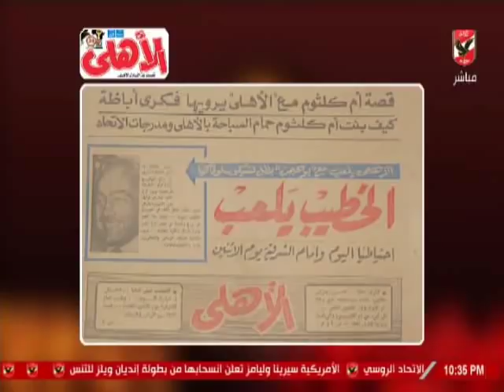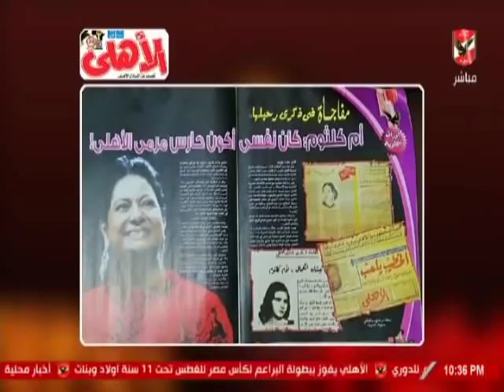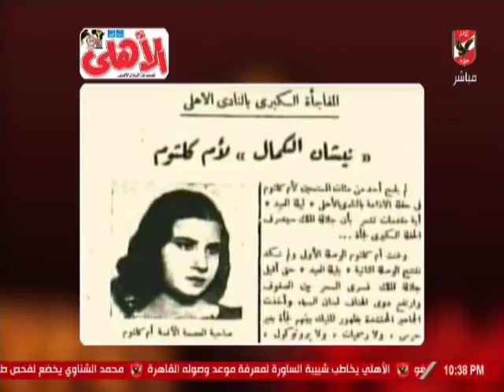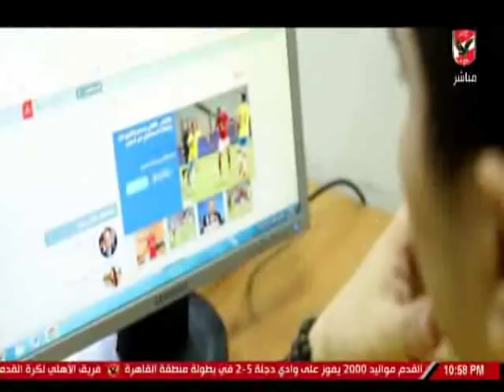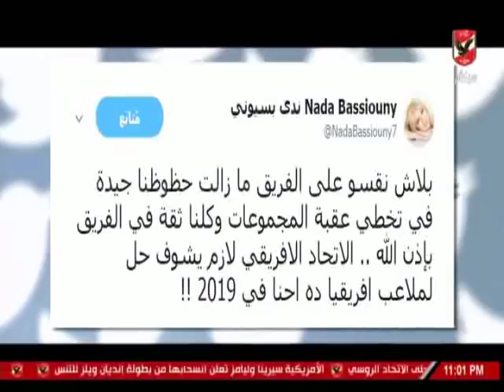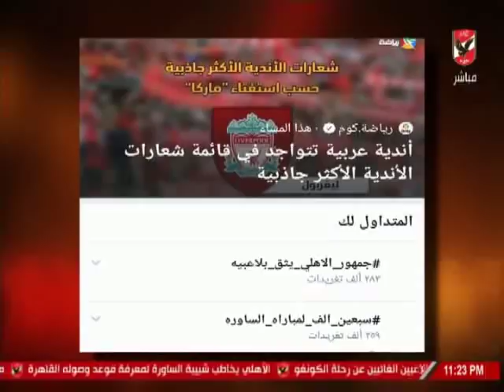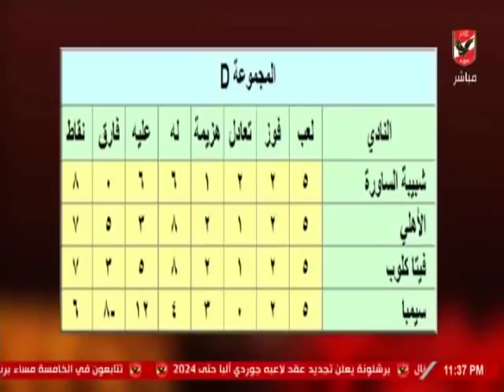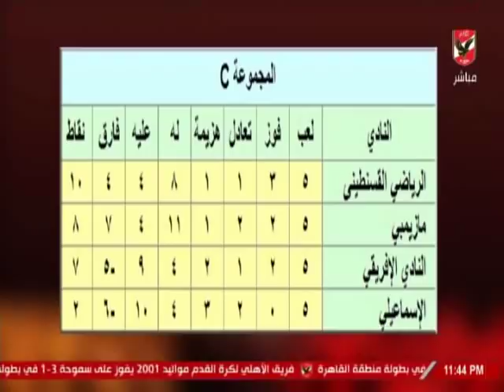حلقة ملك وكتابة 11-3-2019